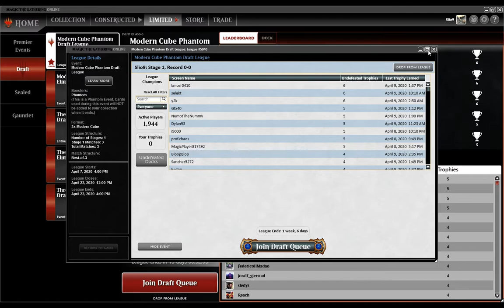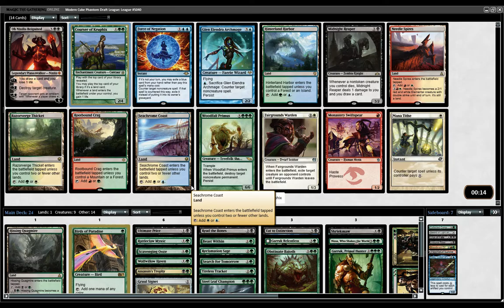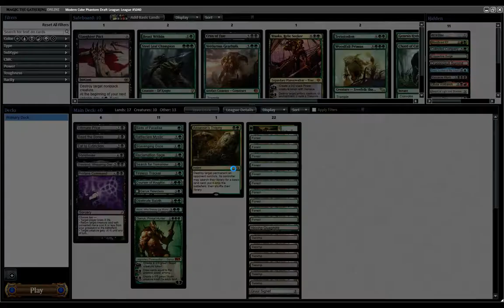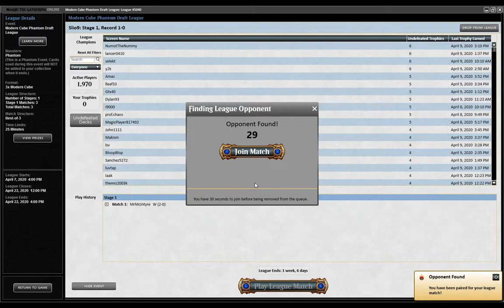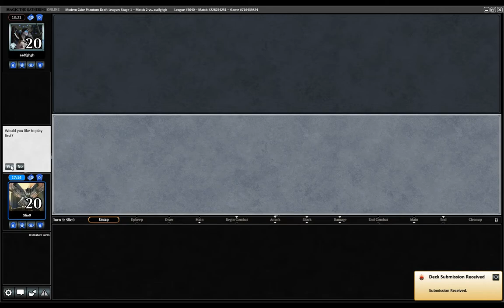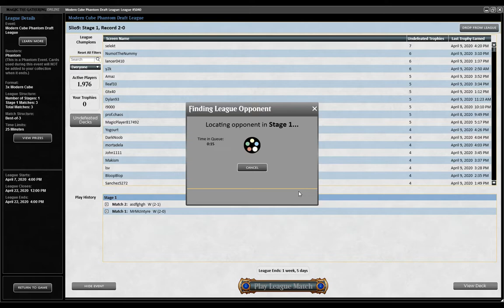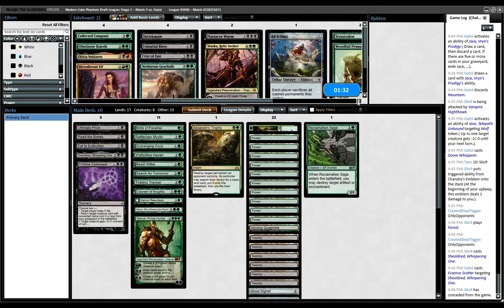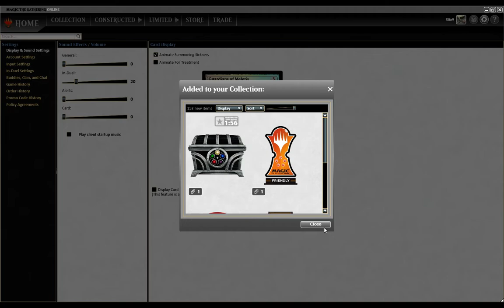Modern Cube: Cube Cubed the First [471]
Solo Run
In this Triple Cubes Day, we start with a run of the mill Black/Green Planeswalker Value Deck.